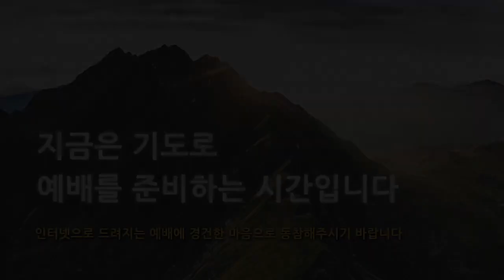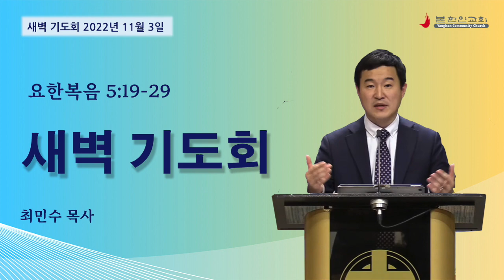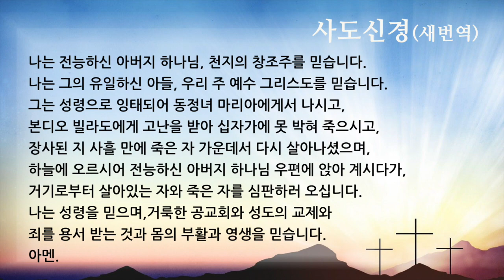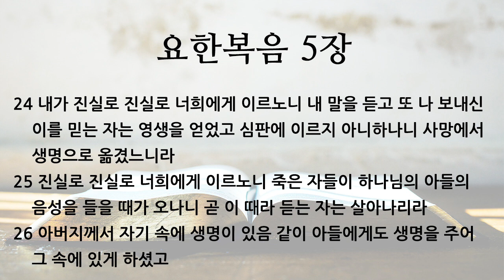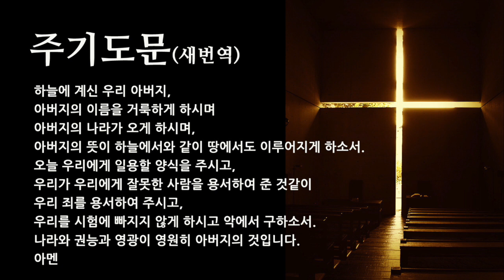2022 1103 [주중 새벽기도회] 요한복음 5:19-29